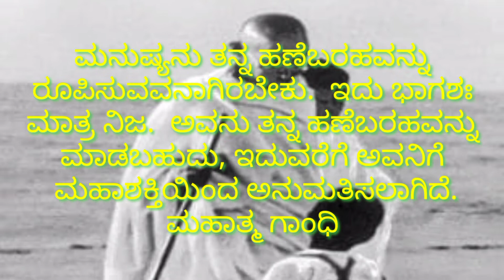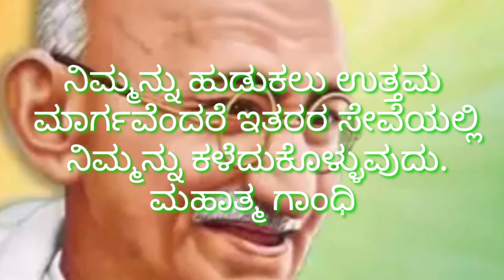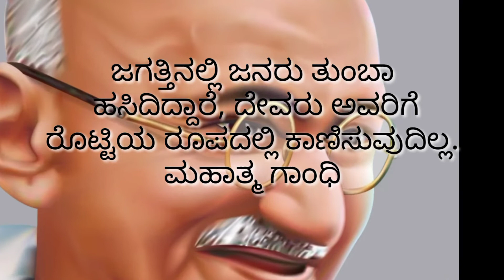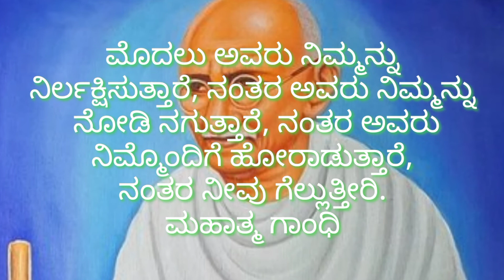ಗಾಂಧೀಜಿ | ಮಹಾತ್ಮಾ ಗಾಂಧಿಜಿ | Mahatma Gandhi quotes | Mahatma Gandhi quotes Kannada | mahatma gandiji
ಮಹಾತ್ಮಾ  ಗಾಂಧಿಜಿ | Mahatma Gandhi quotes | Mahatma Gandhi quotes Kannada | mahatma gandiji | nudi..